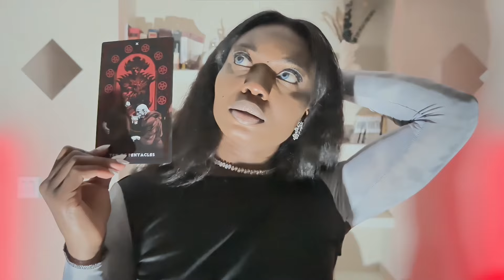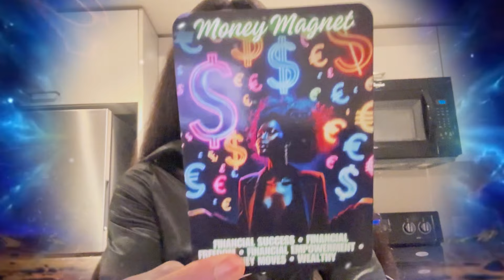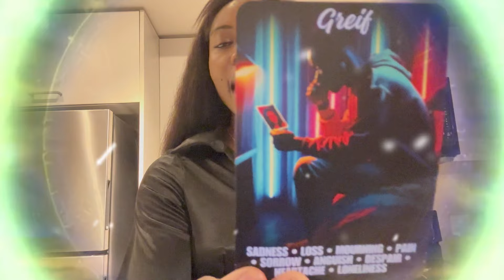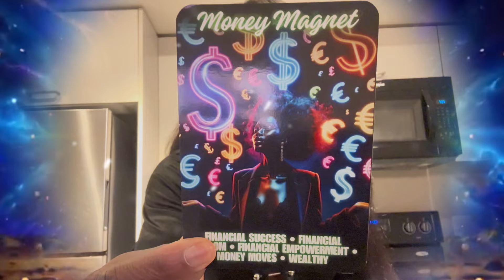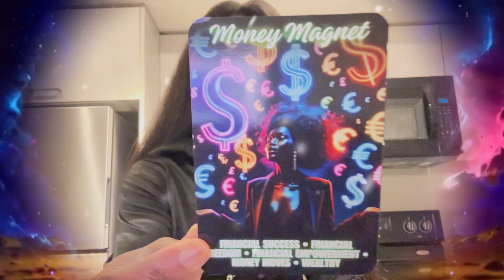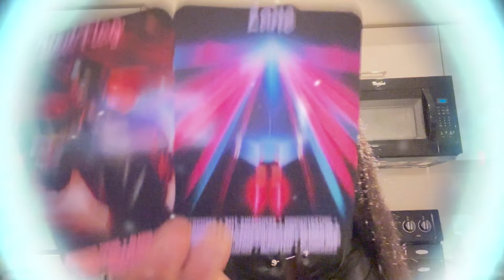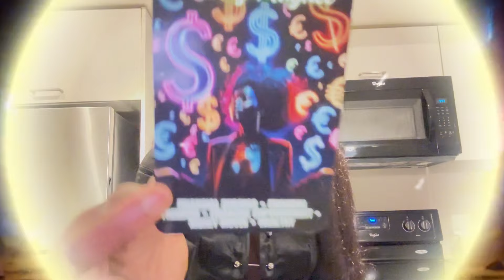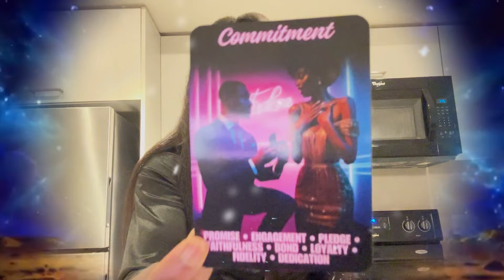LIBRA TAROT ♎️: A SECRET JEALOUSY IS DESTROYING YOUR CONNECTION!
TAROT LOVE TAROT FINANCE
CLICK ON THE LINK BELOW FOR THE SECOND PART OF THIS VIDEO: